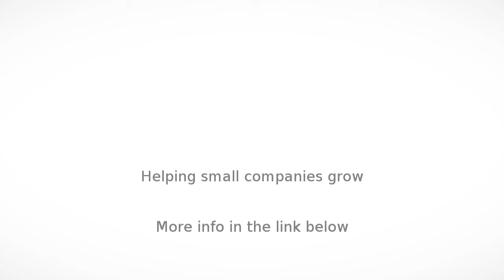Internet Bank in Coimbatore - Tata Photon Plus - InfoIsInfo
Tata Photon Plus, Internet Bank in Coimbatore.

Dear buyers! Welcome to the world of internet (high speed broadband service).

Call @ 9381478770 / 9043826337 .we, jeffrey associates (authorised distributor) for internet data connection (tata photon plus), is a wireless broadband "high speed data card", which having a speed upto 3.1 mbps.

We provide tata photon plus connection in coimbatore .actual cost rs.1499 at rs. 1199 ! Don't miss this ! Rush !

Tata photon, a well known brand for internet service in india. Photon plus which also got many awards for its best services running successfully in india. Tata photon plus, a connection for best internet services and its various limited and unlimited plans for normal and corporate customers. Tata photon plus comes with a pack with data card and with a usb cord at only rs.1199/- and its unlimited plans at only rs.850/- with cash back offers. Tata photon plus limited plans comes with a very minimum rates as compared to another service providers. Ask for limited plans. Tata photon plus corporate offers .excellent customer care service center!

So, for what you are waiting for call now to grab the offer @ 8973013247 / 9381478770 / 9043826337... And we will deliver the same with in two hours with instant activation and free delivery.